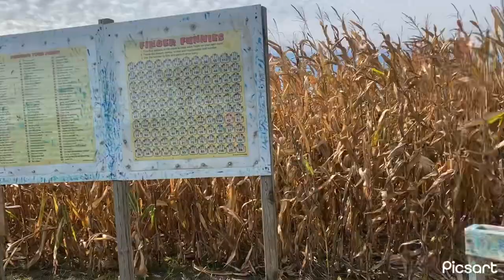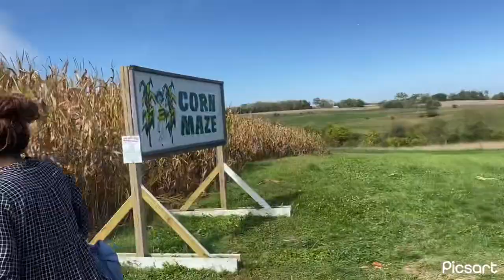Así fue nuestra vicita ala granja de calabaza o (punkin patch )vídeoviral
Punkin patch visitamos este lugar muy bonito mucha diversión para la familia